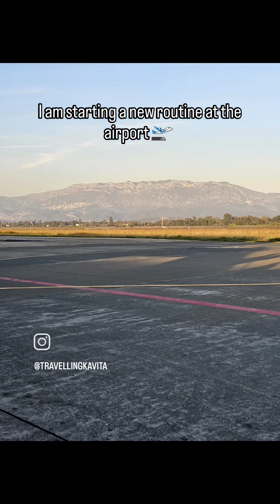Travel Day - How do you recharge on the day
Travel days used to feel like wasted time to me, but I've come to embrace them as intentional self-care days. With all the waiting involved, it’s actually the perfect opportunity to focus on nurturing yourself. Here are some things I like to do to make travel more peaceful and mindful:

1. Download a podcast or book you’ve been meaning to dive into.

2. Pack hand cream to keep your hands soft and moisturized.

3. Bring along some essential oils to breathe deeply and feel calm.

4. Carry an eye mask for those moments when you need a break from the plane’s harsh lighting.

5. Use lip balm to keep your lips feeling smooth.

6. Pack a healthy snack for nourishment while you're on the go.

7. Remember to breathe deeply to reduce any stress the surroundings might bring.

8. Take a moment to observe your surroundings and get grounded. Notice five things in detail.

9. Use the downtime to journal your thoughts and feelings.

10. Reflect on what you’re grateful for today.

These simple practices help me turn travel into a day of self-care. What’s your go-to travel ritual?